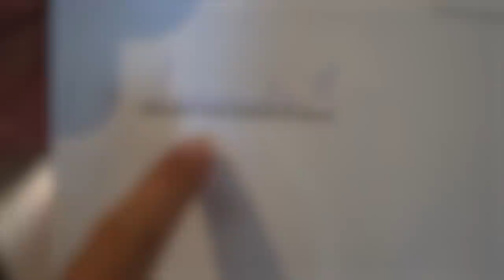PEGUEI AS CHAVES DA CASA NOVA !!!